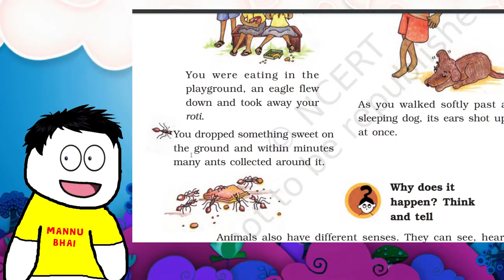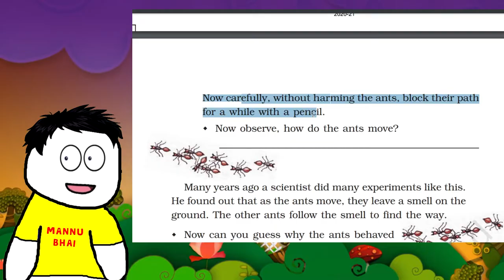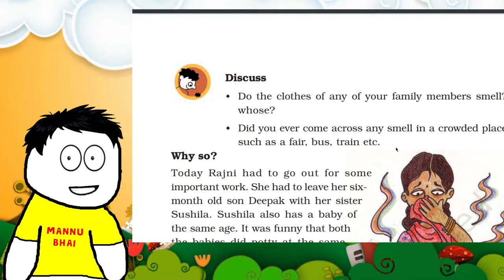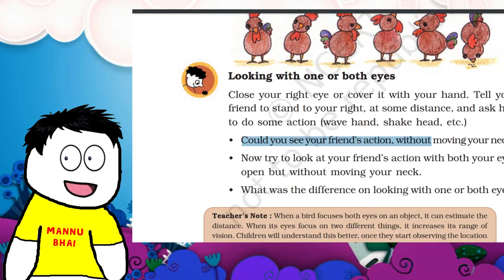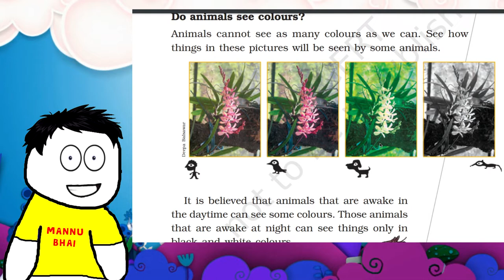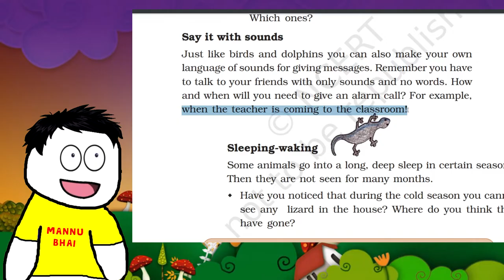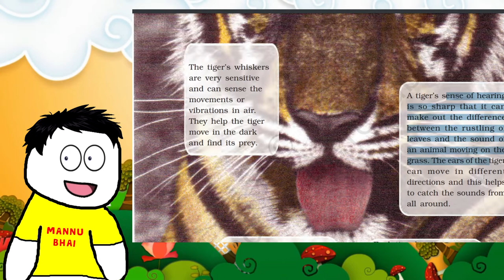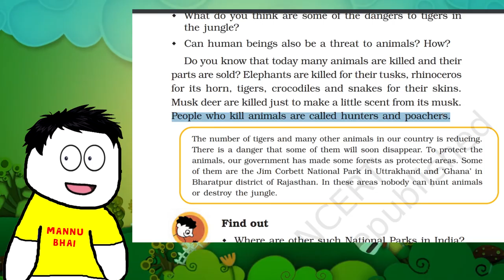class 5 evs chapter 1 - Super Senses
2.Gravity Car (Runs on wall and roofs)

Mic Filter
Study Table
Mannu Ka Gyan is Educational Channel for All Classes and competitive exams. The content of this channel is specially designed for an audience above the age of 13. We do not comply with Made for Kids audience.

✔️  class 5 evs super senses
✔️  class 5 evs animated
✔️  super senses class 5
✔️ class 5 evs